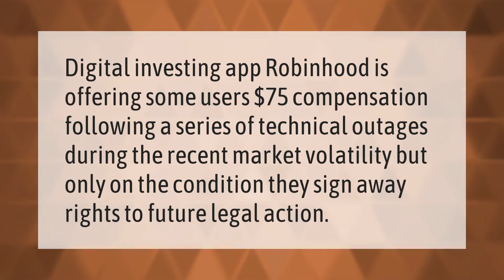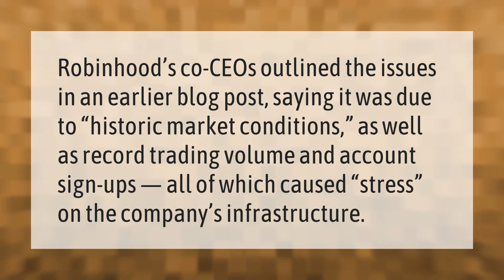Does Robinhood pay for outage?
00:00 - Does Robinhood pay for outage?
00:34 - Is Robinhood being sued?
01:06 - What caused the Robinhood outage?

Laura S. Harris (2021, February 12.) Does Robinhood pay for outage?
    AskAbout.video/articles/Does-Robinhood-pay-for-outage-218004